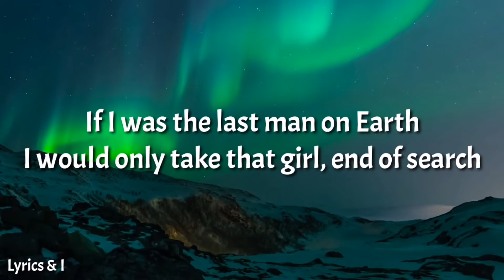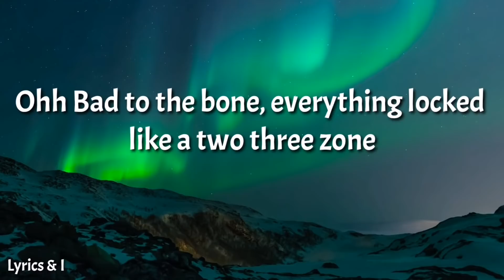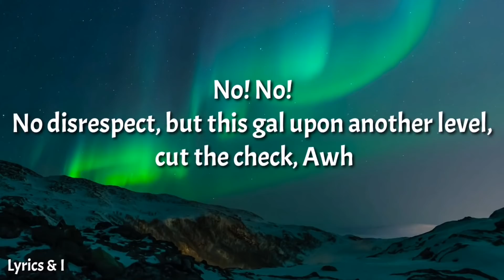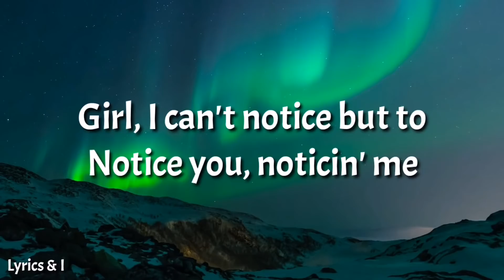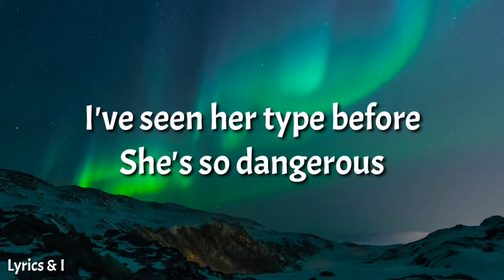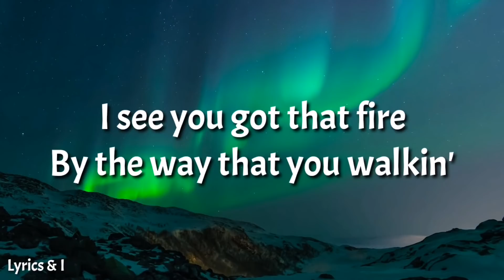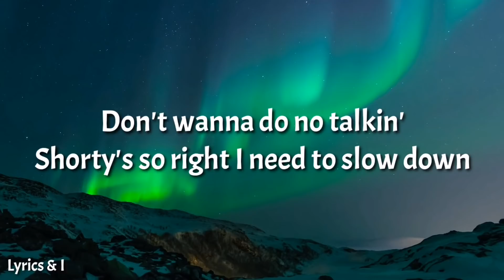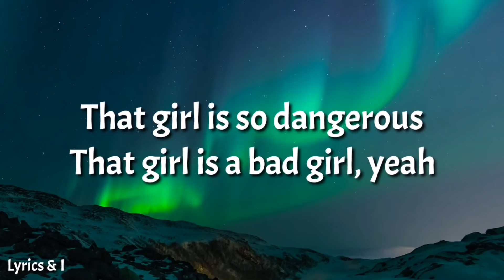Dangerous - Kardinal Offishall ft. Akon (Lyrics)|Lyrics and I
🎤𝗟𝘆𝗿𝗶𝗰𝘀: 𝗗𝗮𝗻𝗴𝗲𝗿𝗼𝘂𝘀 - 𝗞𝗮𝗿𝗱𝗶𝗻𝗮𝗹 𝗢𝗳𝗳𝗶𝘀𝗵𝗮𝗹𝗹 𝗳𝘁. 𝗔𝗞𝗢𝗡

[Akon:]
Girl, I can't notice but to
Notice you, noticin' me
From across the room, I can see it
And can't stop myself from lookin'
And noticin' you, noticin' me
Watch out, I've seen her type before
That girl is so dangerous
That girl is a bad girl
I've seen her type before
She's so dangerous
That girl is a bad girl, yeah

[Kardinal Offishall:]
Whoah! And yeah, that's her
The big dog tryin' to get her little kitty to purr
Ex-man lookin' at me like I'm Lucifer
'Cause he knows how I deal with the case, yes sir!
If I was the last man on Earth
I would only take that girl, end of search
She give a new definition to the word curve
Got chicks in the strip club envyin' her
Body's like weapons of mass eruptions
Sit her glass on that fat obstruction
Tongue game give a new type seduction
I'm tryin' to give that girl somethin', jah!

[Kardinal Offishall:]
Ohh Bad to the bone, everything locked like a two three zone
I wanna make my black snake moan
Talk a little bit then take that off
She's bad and she know the deal
That's what I can't hide when she wanna conceal, I mean
Meagan Good and Halley Berry
Put together and close to the dribby, I see
No! No!
No disrespect, but this gal upon another level, cut the check
Awh
Tell king Max stop the press
Say kid, can I get a witnesssssah

I see you got that fire
By the way that you walkin'
From left to right I watched her go down
Girl, I just want it right now
Don't wanna do no talkin'
Shorty's so right I need to slow down

[Kardinal Offishall:]
Figure eight, good body shape
When she on the dance floor, gyal dem irate
When she do her ting, man can't walk straight
That biscuit fi' soak up erry-ting' on her plate
Bad heels like Jessica P
I'm tryin' to give homegirl Sex in the City-titty
Itty bitty waistline, moves with the baseline
One lick of punch, I'm fine, jah!